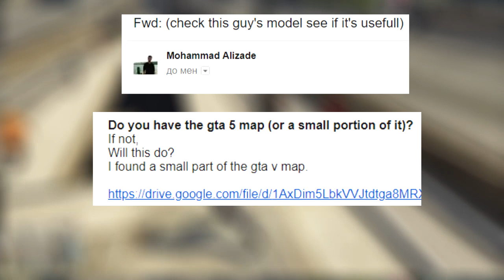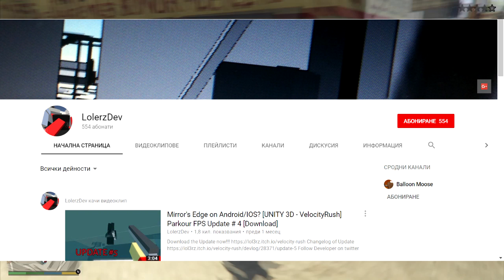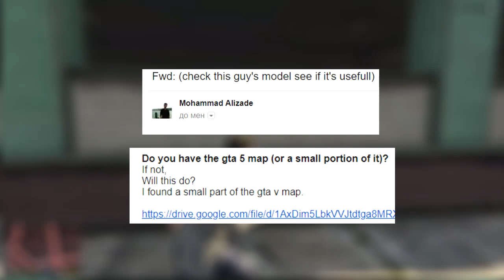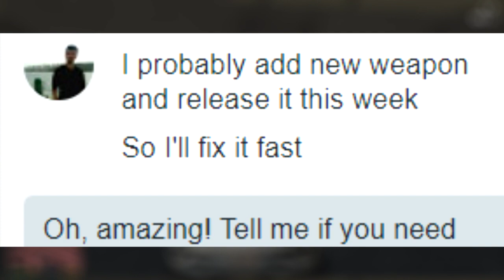Mirrors Edge Based FPS Android Game | GTA 2.0 Weapon and New Map Update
Danke für die Unterstützung leute!

Are you guys hyped for the new LAC Update? :)
Seid ihr gehypt auf das neue LAC Update? :)